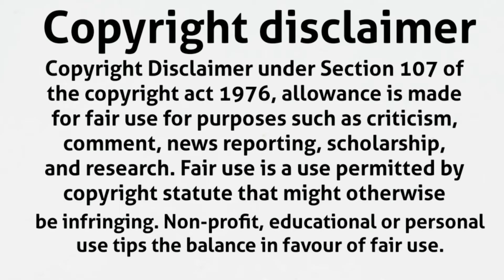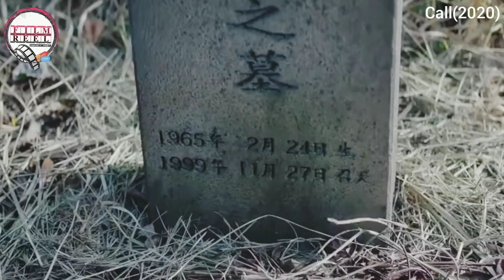Pastലെ സൈക്കോയുമായി present ലെ call The Call – Review | Korean Netflix Horror-Thriller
We also do not wish to use the heart of any piece of work that would perhaps decrease the market value of the original content, if anything we hope to promote the content so that people can reach out and subsequently increase the
 market value...

THE CALL is a new Netflix horror-thriller from South Korea. It has a plot with sci-fi elements in the form of time-travel. Or rather, communicating with the past to change the current future – you need to really pay attention to keep upwatch  our full The Call movie review here!